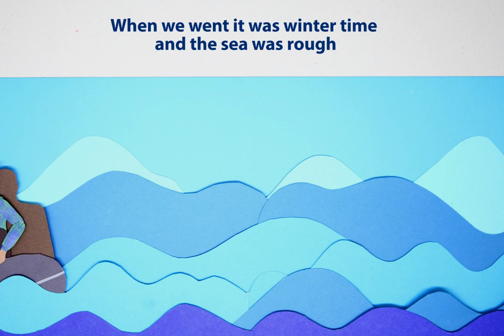Sea Rescue - Amharic - Alarm Phone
Rescue at sea experience and important safety instructions.